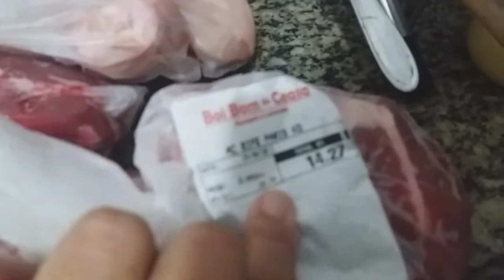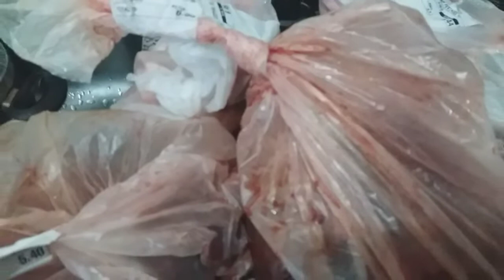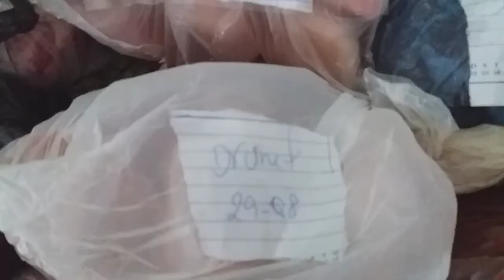COMO SEPARO AS CARNES